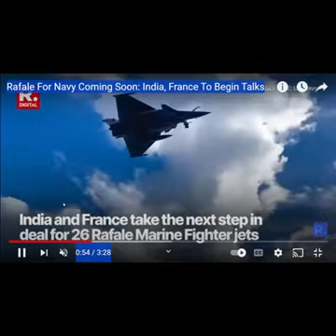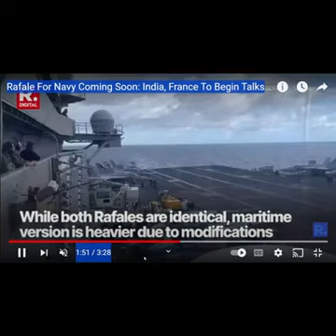Indian, French Governments Negotiating 26 Rafale Marine Jet Deal To Counter China's Strong Navy